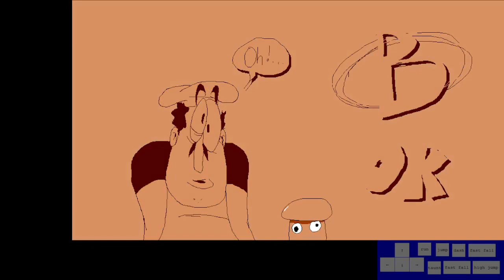[WR] Pizza Tower Oregano Desert All Secrets in 3:09.983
it plays twice in a row because of a bug